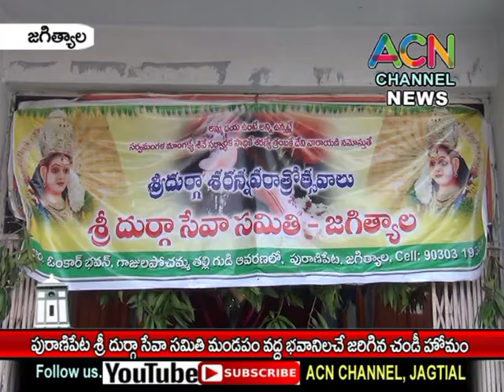జగిత్యాల : పురాణిపేట శ్రీ దుర్గా సేవా సమితి మండపం వద్ద భవానీల చే జరిగిన చండీ హొమం